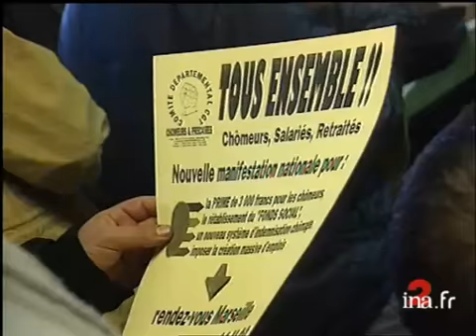ASSEDIC MARSEILLE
9 janvier 1998
LIONEL JOSPIN a présenté aujourd'hui les mesures que son gouvernement a arrêtées pour mettre fin au conflit des chômeurs. Comment les chômeurs ont-ils réagi ? Reportage à Marseille là où le mouvement a débuté : sur place c'est la déception et la colère.      - Antenne Assedic Romain Rolland de Marseille : DP chômeurs écoutant le premier ministre à la radio (off voix de Jospin) / GP chômeurs / ITW chômeurs : "Un milliard c'est pas suffisant, avec les chômeurs que nous sommes c'est pas suffisant" / "Tous les chômeurs doivent être payés immédiatement" / "On a l'impression qu'ils découvrent les chômeurs, avant qu'ils viennent au gouvernement ça n'existait pas".      - Antenne Assedic d'Aix-en-Provence : DP chômeurs regardant Jospin à la télévision / une femme s'insurge : "En fait, elle est où l'aide ? Il n'y a pas d'aide. Ils nous disent simplement : arrêtez d'assiéger les Assedic, on vous a compris. Mais ils n'ont rien compris à ce qu'on voulait. C'est révoltant".      - DP assemblée générale de militants CGT / ITW d'un Noir : "Nous ne maisserons plus au gouvernement un seul moment de répit... On ne les laissera plus nous dicter leur loi, ça c'est fini !" / banderole en préparation. politique; archive television; archive tv; ina; inna; Institut National de l'Audiovisuel; french tv Images d'archive INA